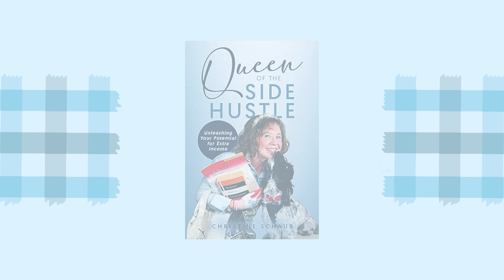Discover the One Crucial Step to Side Hustle Success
Christine shares the number one thing she always does whenever she starts a new side hustle. For over 20 years, Christine has stacked six side hustles to make a full-time income! Do you want to start a side gig? Christine's brand-new #1 Amazon best-selling book will help you succeed

sidehustle sidehustlequeen sidehustlepro Music bed licensed through Pond5. Music bed licensed through Pond5.